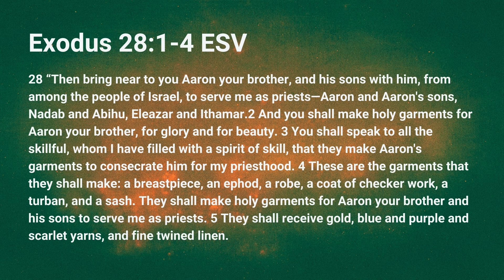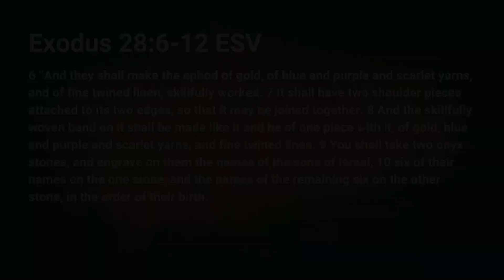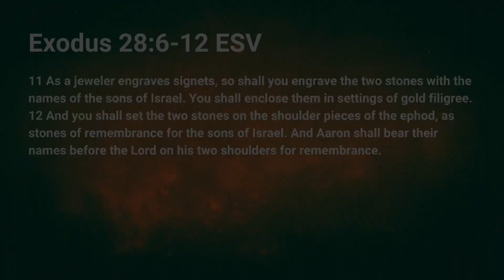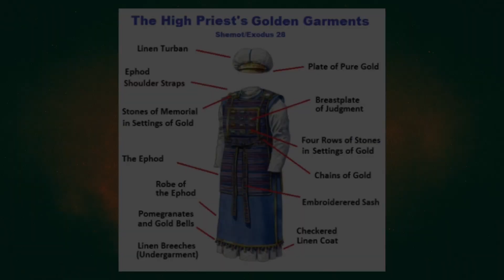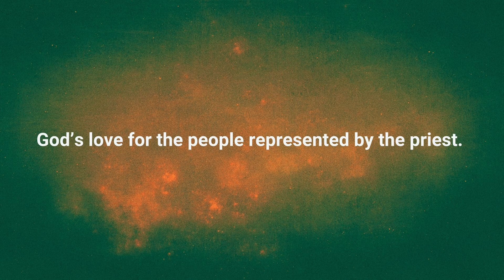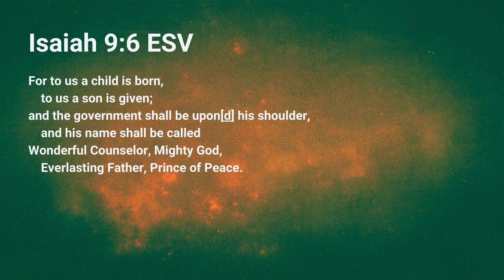Priests in Exodus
The first priests of Israel were  given an incredible shining outfit to wear while they represented God to the people and the people to God. The outfit was designed by God to show his honor and glory while reminding the priests of how to do their jobs well. By putting our faith in the sacrifice of Jesus we also take on this role as sons and daughters of God representing Him to the world and carrying the burdens of the world to Him.